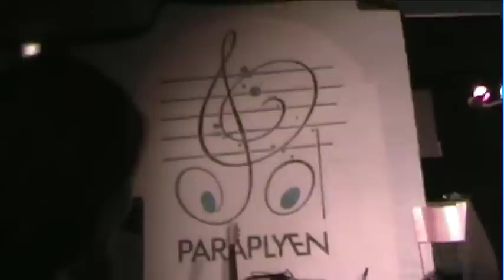H.P. Lange and Mighty Orq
H.P. Lange and Mighty Orq playing acoustic guitars at Paraplyen, Vejle, Denmark at 2004 May 2nd.